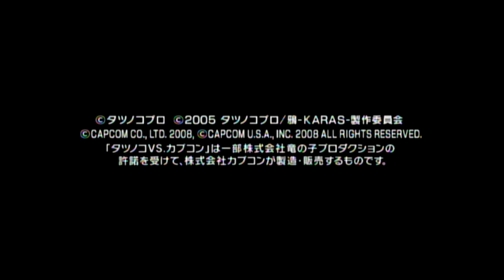tatsunoko vs capcom opening HD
donacion :3
Pedazo de opening HD de este juego mas adelante subire peleas n_n salu2